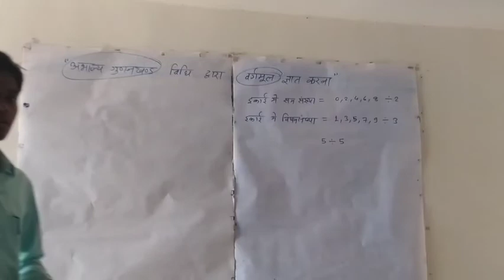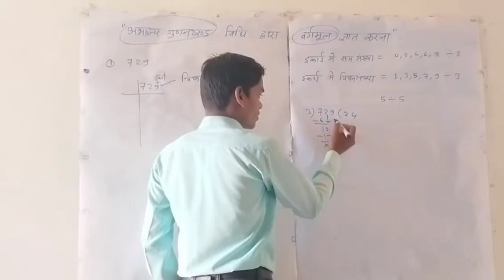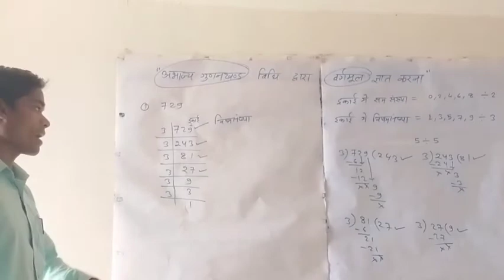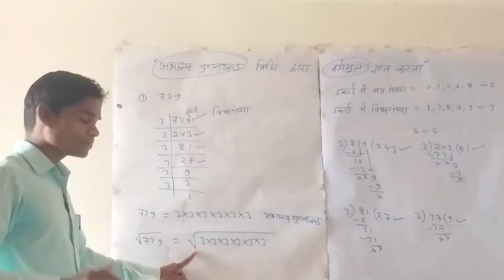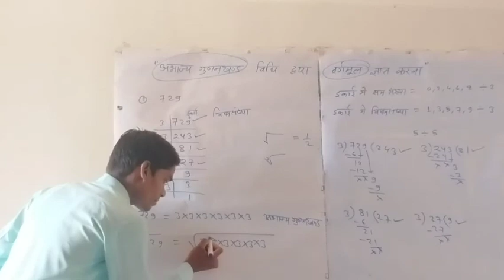अभाज्य गुणनखंड विधि द्वारा वर्गमूल निकालना सिखे।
Learn to find the square root using prime factorization method.
◆GURUKULAM ACADEMY GANIYARI◆CG बोर्ड◆